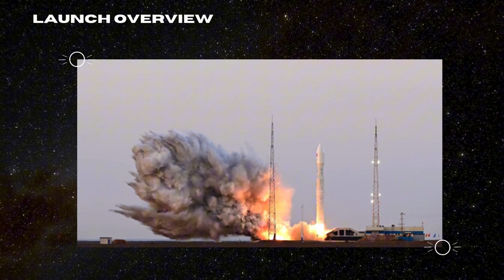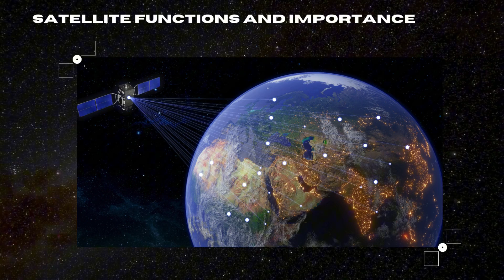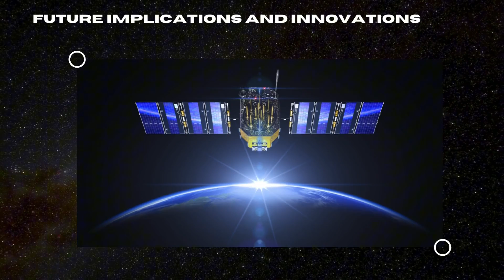Game-Changer: China's Lijian-1 Rocket Sends 5 Hi-Resolution Satellites Earth Observation!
On September 25, 2024, China's Lijian-1 rocket successfully launched five satellites into dawn-dusk sun-synchronous orbits, marking a significant milestone for CAS Space and enhancing Earth observation capabilities. This mission features the AIRSAT constellation for land surveys, the Jilin-1 SAR01A for all-weather imagery, and Yunyao satellites for improved meteorological data. Together, these satellites will revolutionize how we monitor our planet, providing vital insights for agriculture, weather forecasting, and more. Join us as we dive into the details of this exciting launch and its implications for the future of commercial space exploration!